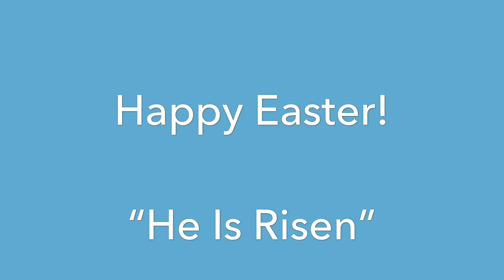Buckner Family Easter Fun! Family, Food, Reverse Egg Hunts, and an Easter Stupid Snacks!!